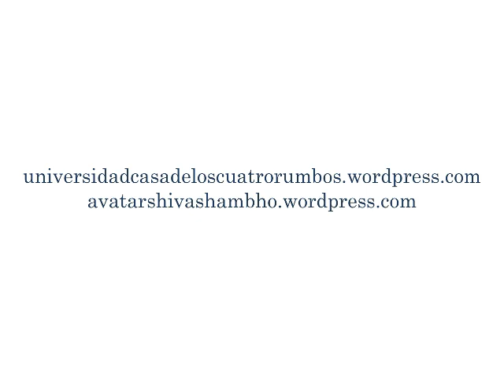Shiva Shambho: La Enseñanza Espiritual es un Regalo para la Humanidad en su Conjunto